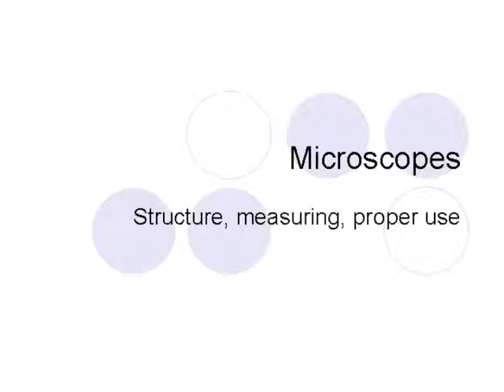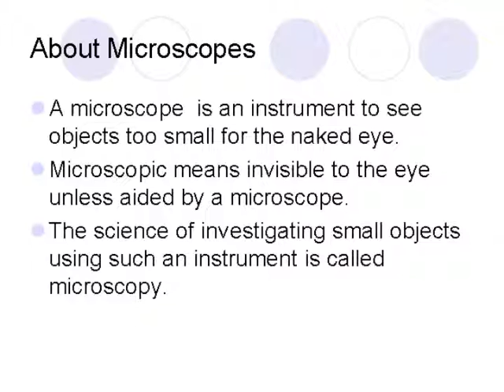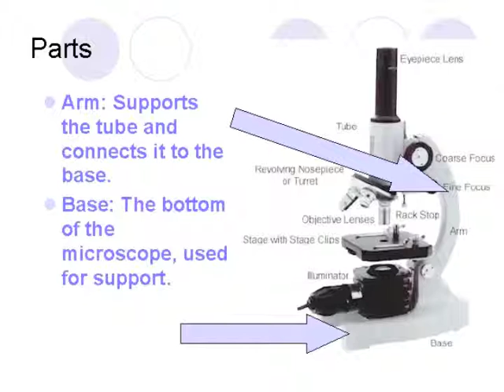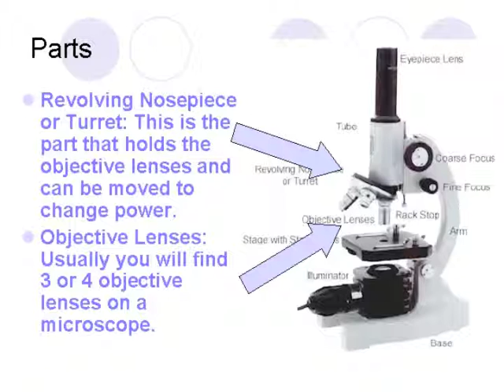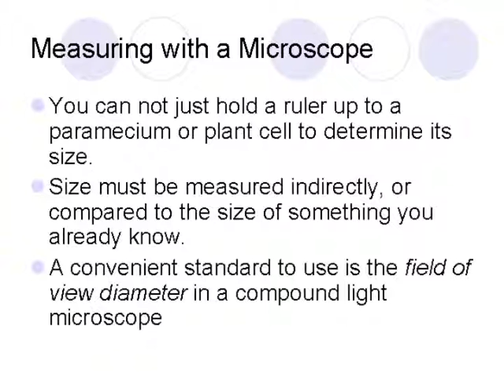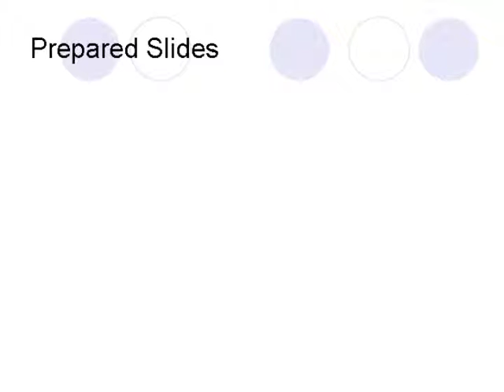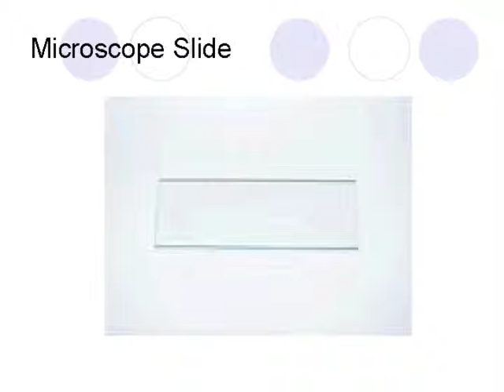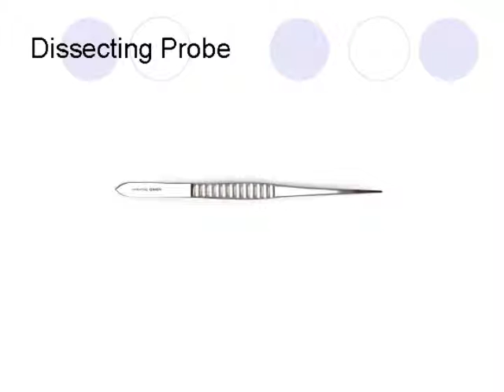Microscopes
This video is a companion piece to the lab, Microscopes.